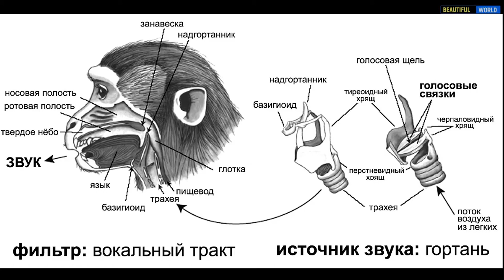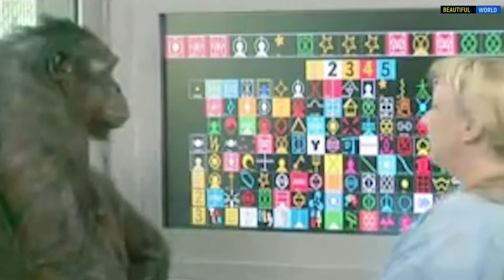УДИВИТЕЛЬНЫЕ СПОСОБНОСТИ ОБЕЗЬЯН / Они умеют многое, больше, чем мы думаем!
Коэффициент интеллекта самой умной обезьяны равен человеческой норме — от 75 до 95. А чего добился ты? Разговаривать, шутить, решать математические задачки, понимать слова, обманывать, грустить, ругаться, любить, жарить рыбу? Это умеют и обезьяны.